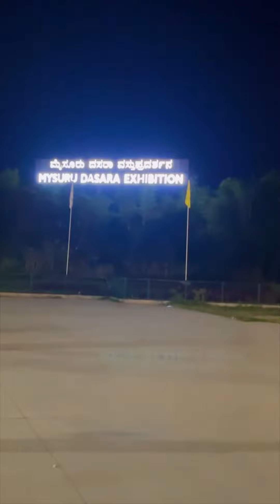Minivlog day outing new couple jothe exhibition visit maddidvi🎪